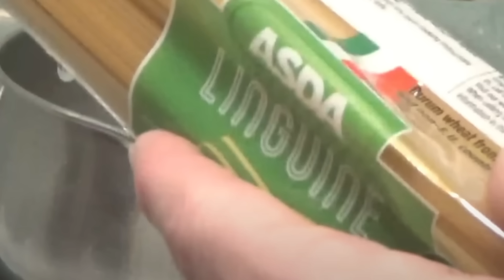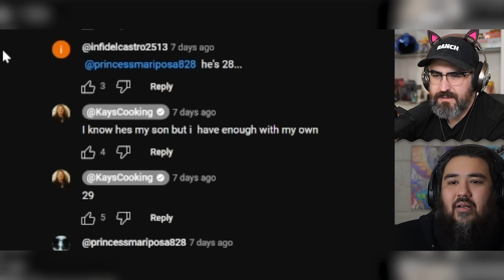Even Kay Is Terrified Of Her Own Cooking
Reacting to Kay's Cooking Spaghetti & Pattie. A true work of art.